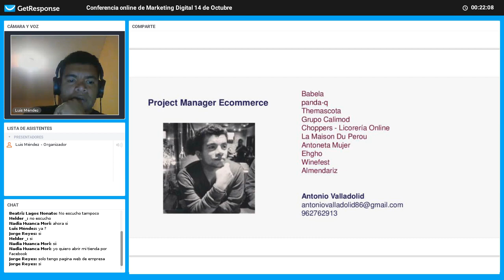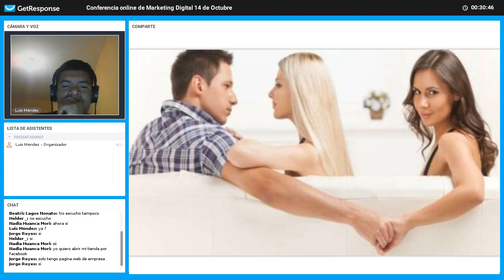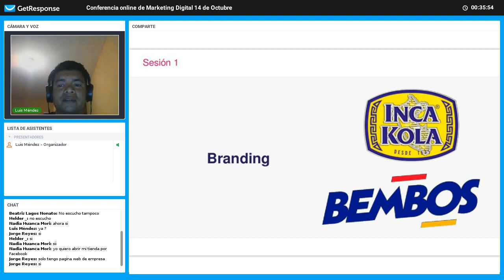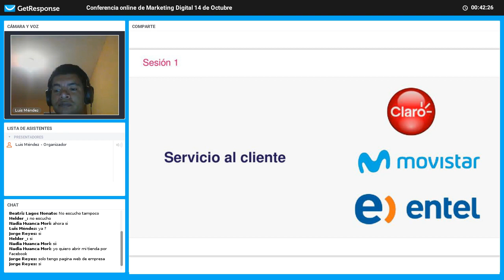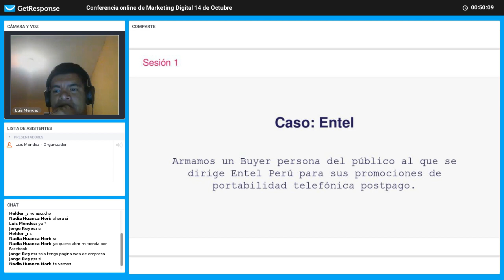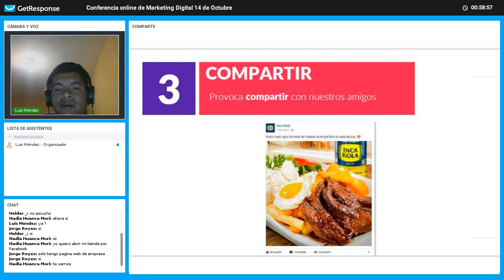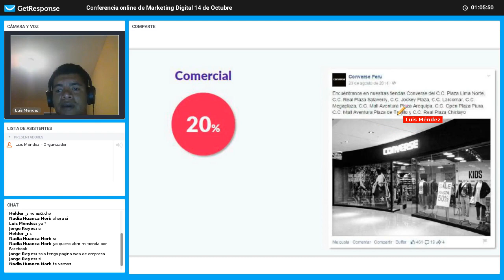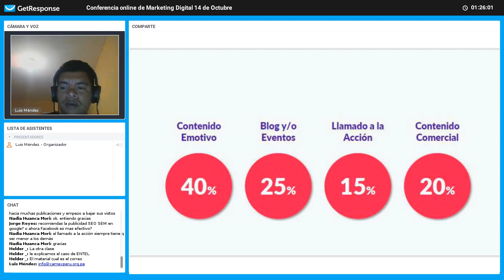Conferencia de Marketing Digital - 14/10/2018